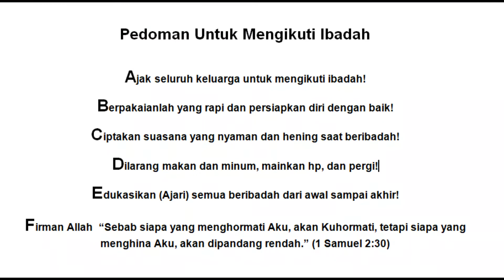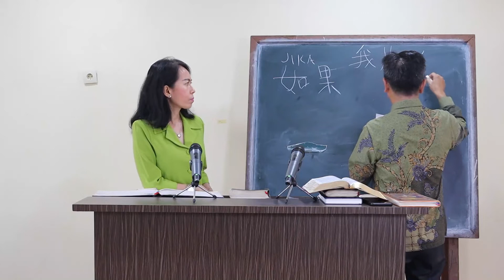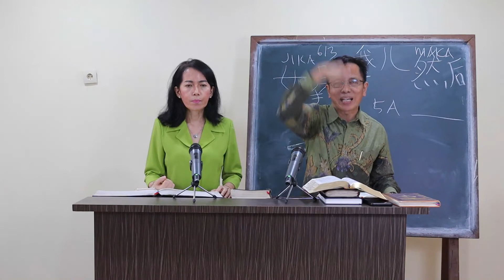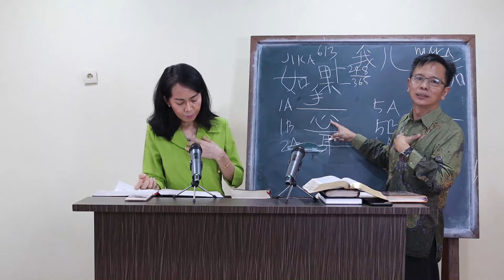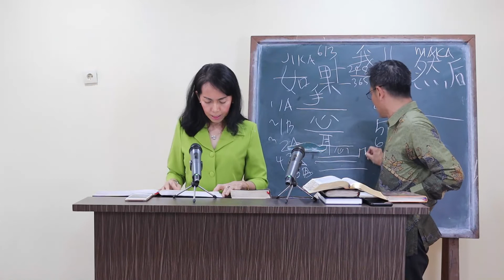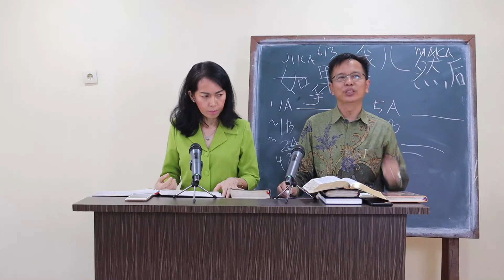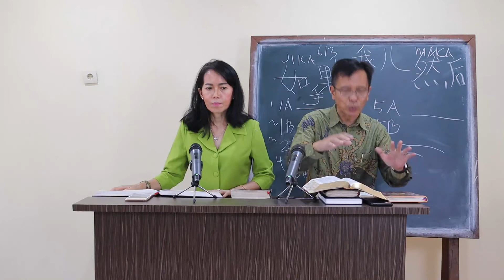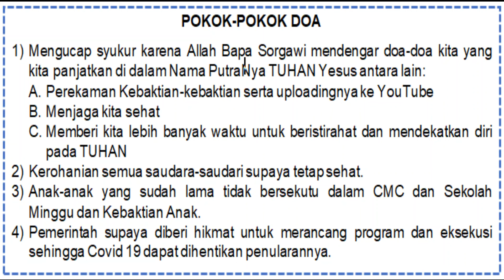Kebaktian Doa 13 Oktober TT 2021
Pemimpin Pujian: Zakharia Suhartono
Pemusik: Julimin
Pengkhotbah: Gi. Peter Yoksan
Penerjemah: Gi. Pipit